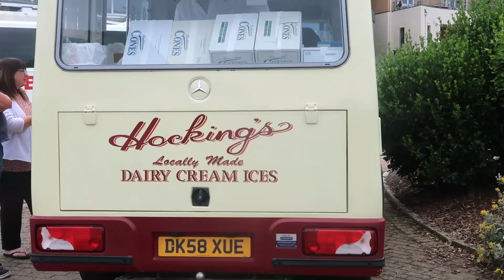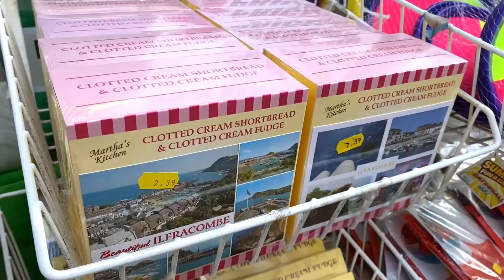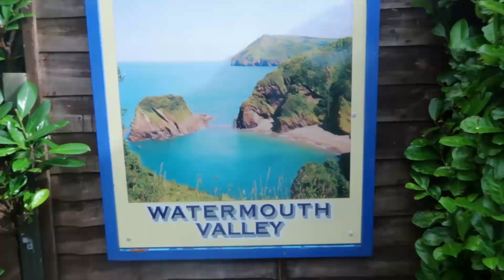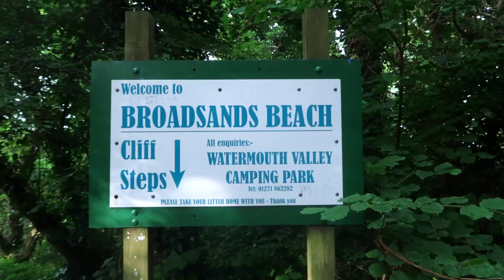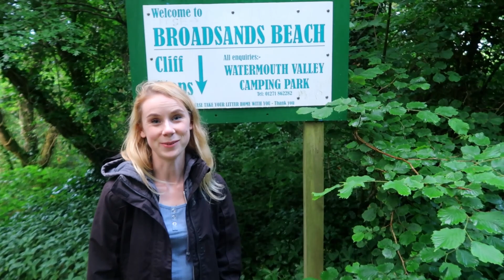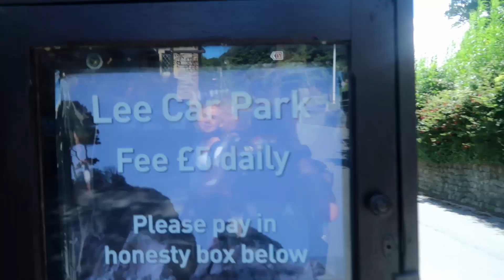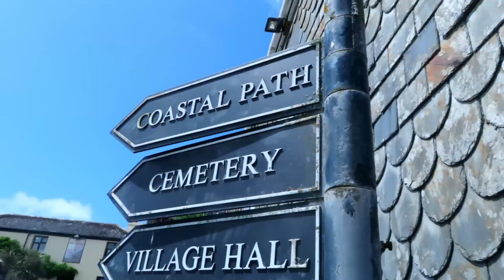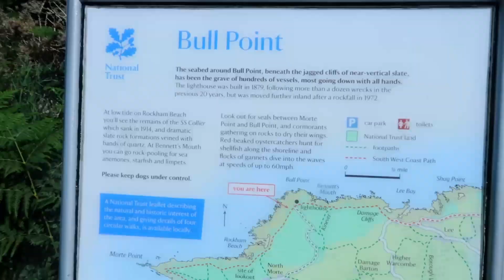Camping Adventure in North Devon UK with a dog!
We spent the weekend camping in North Devon, UK with Megan's dog Winnie - What could possibly go wrong?!
If you're looking for a fun weekend away, check out this camping video!

WHERE YOU CAN FIND US:
Camera Equipment:
Canon Powershot G7 X mark ii
JOBY GorillaPod